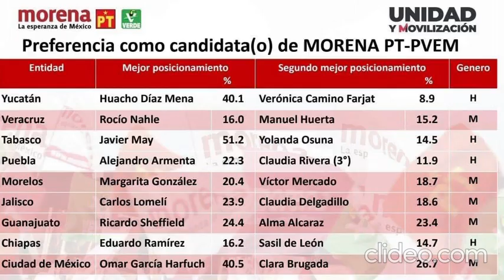Escenarios de Morena en Veracruz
Esta es la columna Hora cero, de Luis Alberto Romero; hoy, Escenarios de Morena en Veracruz